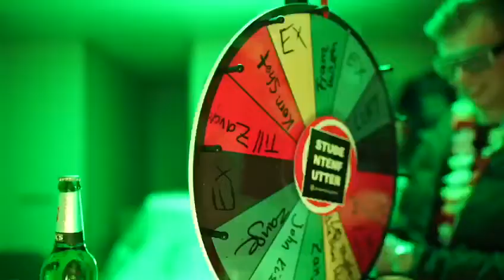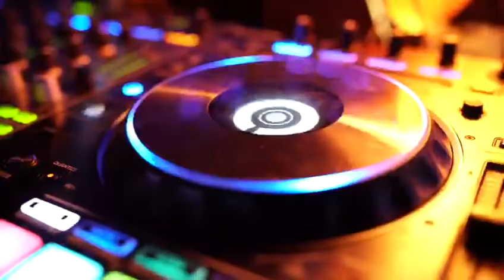DZNNIS - HSBA Arielle 2020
3 Days liquid spirit with HSBA at Bispingen Center Parks.